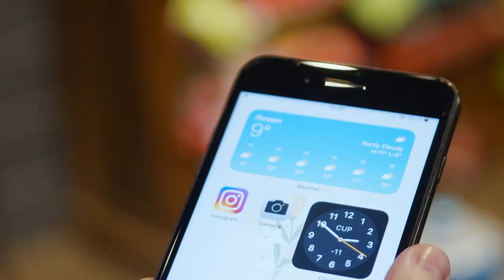How He Became The #1 Canada Car Salesman | Andy Elliott